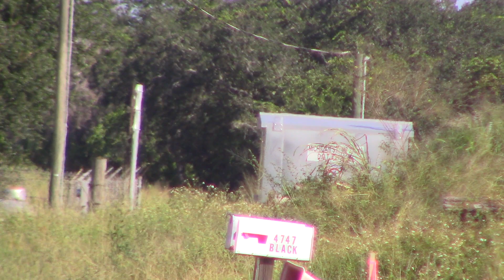FEC101 Sep 6, 2023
802,301,822 with 57 FO cars including 35 tropicanas ahead of the south cars,